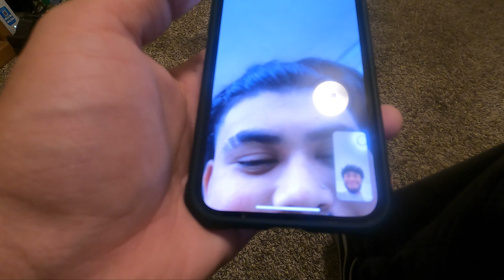W or L mod?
Painted the front grill black on the mk4 gti!

Mk4 gti gets the front grill painted black while don installs led footwell lights on his civic. A few pranks later take us to eat and Walmart tah.